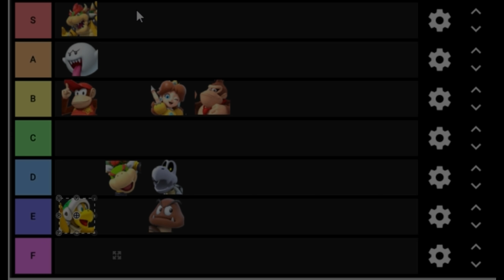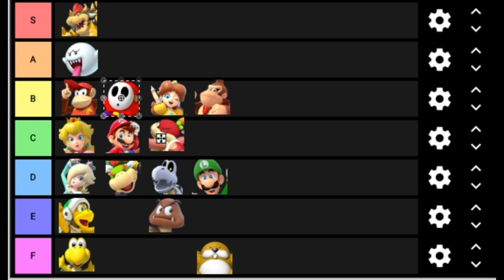THE OFFICAL SUPER MARIO PARTY TIER LIST FINALE!!!!! (Crows Nest w/EvilweevilXD/Realpower)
mARIO HOPPY PARYT